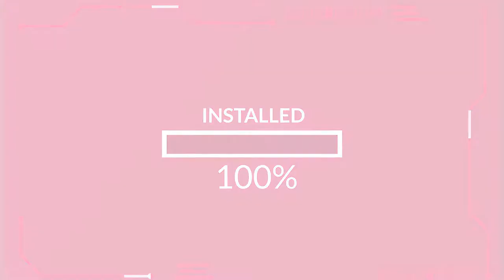Cyber security Animation movie Under Threat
Storytelling is the most important element of animation,  that’s really about challenging your skills as an animator, not challenging your ability as a storyteller.

Often animation gets caught into trends and conventional or traditional techniques.

If a character is thinking, and suddenly gets a bright idea, we all know how that is typically going to look.

Watch this movie and please comment your opinion!.